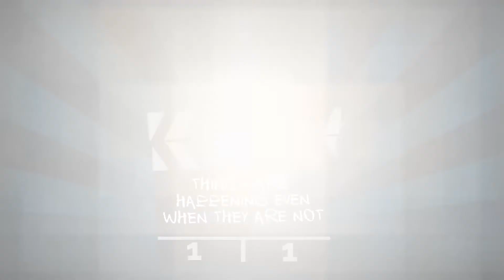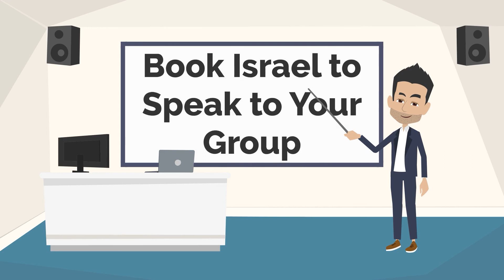The Creative Whisperer E5 - Things are Happening Even When They Are Not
"The Creative Whisperer" with Israel Savage

"Israel will pull your ideas out of you like a breech birth." - Mark, Life Coach

Creative dreams never die. Like a puppy licking your toes, your dream won't stop until you give it some attention.

Israel helps his clients live their creative dreams NOW (Write a Book in 6 Weeks, Write a Screenplay in 3 Weeks, Create Content and Videos for Your Business That Generates Leads, etc.)...

What people are saying about The Creative Whisperer:

"There's nothing else out there like Israel's Workshop." - Shelly, Actor/Writer

"Mind blowing..." - Georgie, Student/Actor

"I got goosebumps." Tabbatha, Writer

"It changed my life." Colleen, Actor